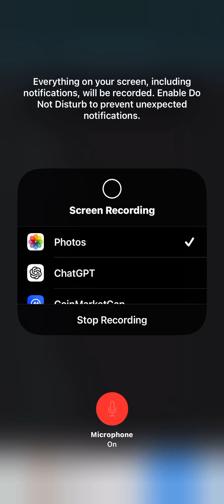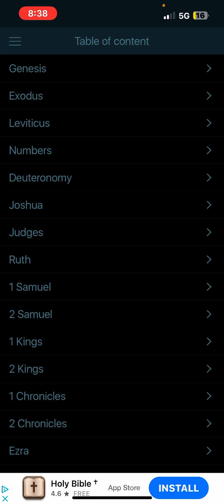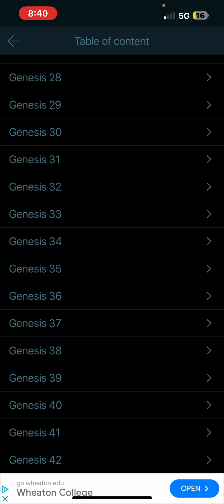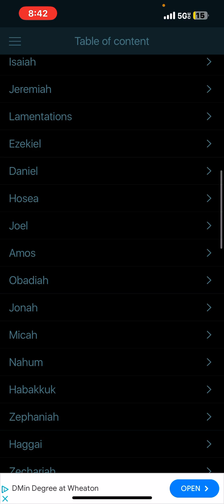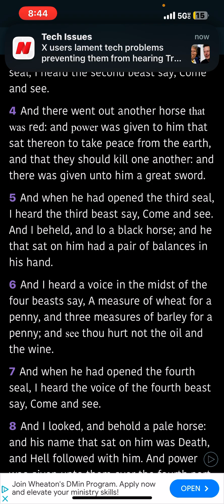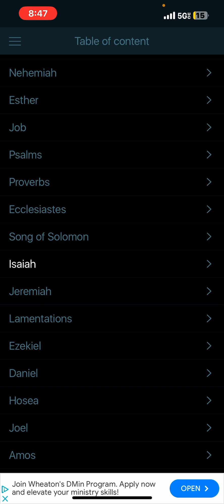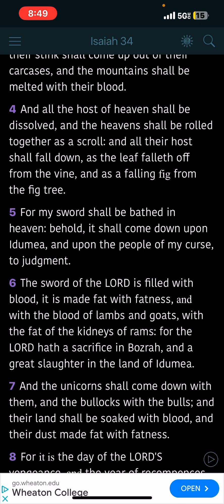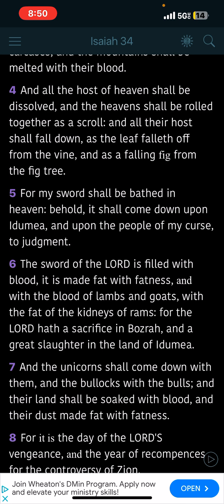WWIII Awaits For Esau